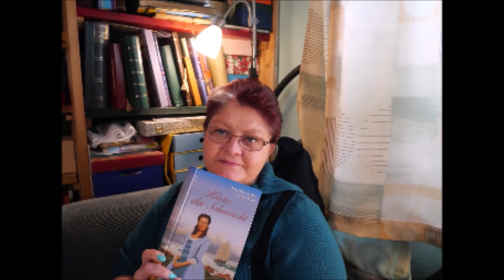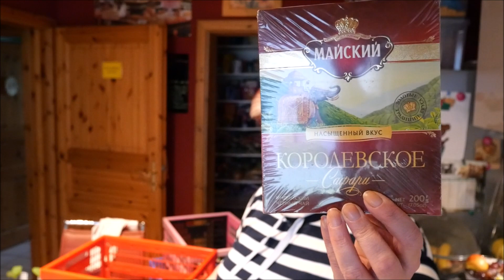Daily Vlog /Foodhaul / Kaufland und Russischer Laden / Kefir-Pancakes / letztes Video / Mamaalltag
Hallo,ihr lieben.
Heute gibt es nur einen Foodhaul-Isabell und ich waren bei Kaufland und im russischen Laden.Zum Abendessen mache ich kefir-Pancakes.
LG und bis bald.Eure Irina